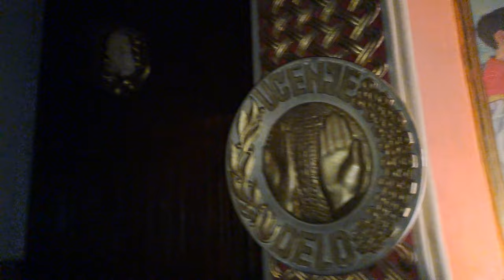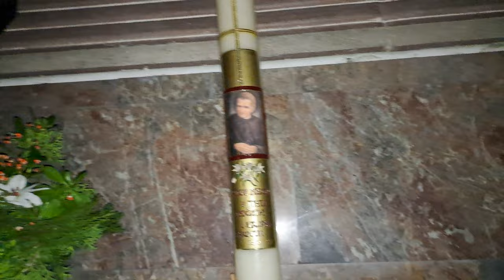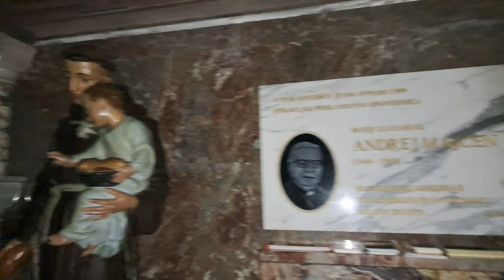2024-01-06 LJUBLJANA Rakovnik, cerkev Marije Pomočnice, kot ne bo nikoli več